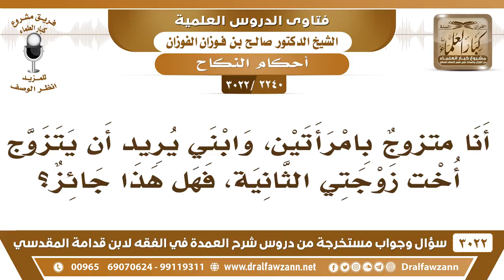[2240 -3022] هل يجوز للابن أن يتزوج أخت زوجة أبيه الثانية؟ - الشيخ صالح الفوزان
-"[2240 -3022] السؤال: أنا متزوجٌ بامرأتين، وابني يريد أن يتزوج، أخت زوجتي الثانية، فهل هذا جائز؟
الجَوَابُ: نعم. لا بأس، تزوج أختان، الأب معه واحدة والابن معه واحدة ما في بأس.
للاشتراك في قناة الشيخ صالح الفوزان

للاستفسار والإقتراحات والدعم
رئيس الفريق
لمشروع كبار العلماء